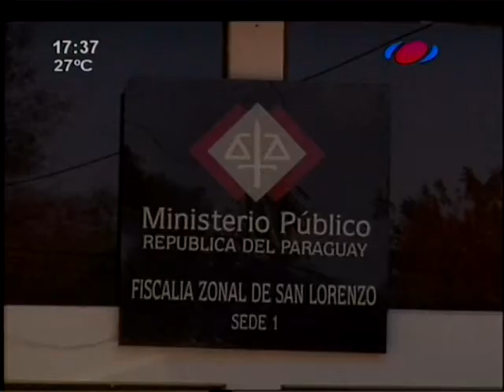Descartan imputación para padres de bebé ahogado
El fiscal Julio Ortiz descartó imputar a los padres del bebé de un año y medio que cayó a una piscina y murió ahogado en San Lorenzo. El fiscal catalogó el hecho como un accidente.